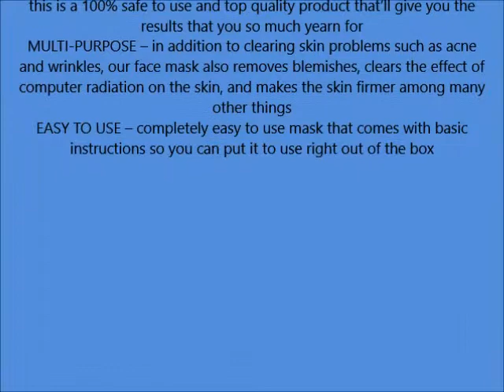Blackhead Remover Mask Removes Blackheads Premium Quality Black Pore Removal Peel off Strip Mask F